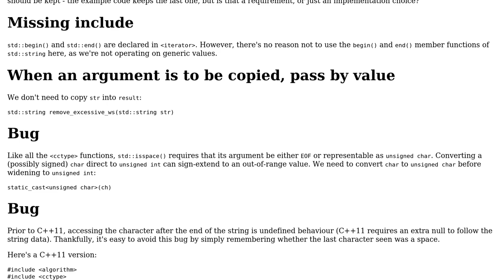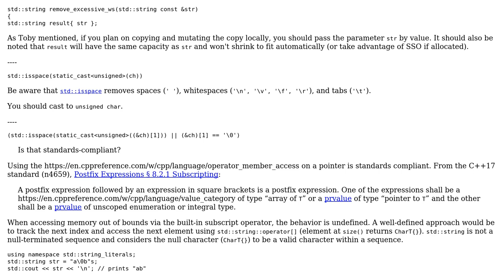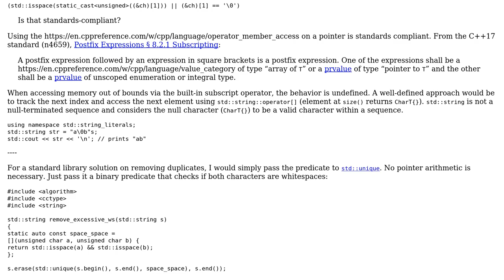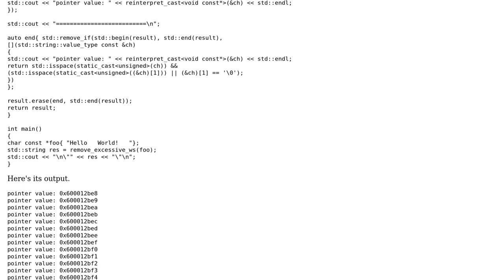Remove excessive whitespace from string (3 Solutions!!)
Remove excessive whitespace from string

With thanks & praise to God, and with thanks to the many people who have made this project possible! | Content (except music & images) licensed under CC BY-SA | Music | Images & others | With thanks to user Toby Speight user Swordfish user Snowhawk user R Sahu and the Stack Exchange Network Trademarks are property of their respective owners. You are responsible for your own actions.